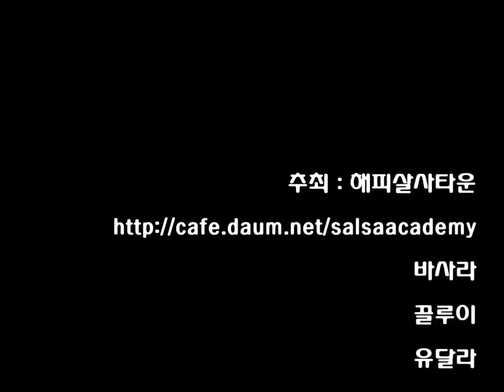20120301 그라시아스 GRACIAS (Maksim) 'Cubana Cubana' @ 'Happy Salsa Town' 3rd anniversary party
Team GRACIAS / Latin Dance Academy